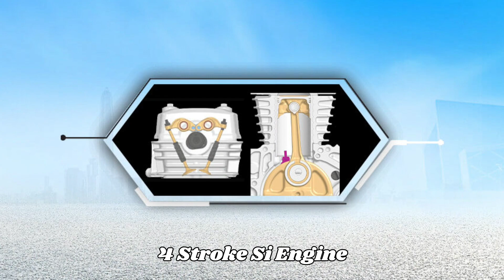Honda Sp 125 ( Latest model 2023 ) full details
@tech Talk With bittu